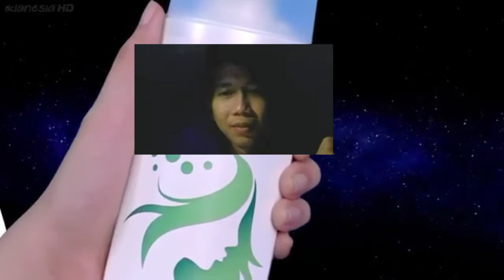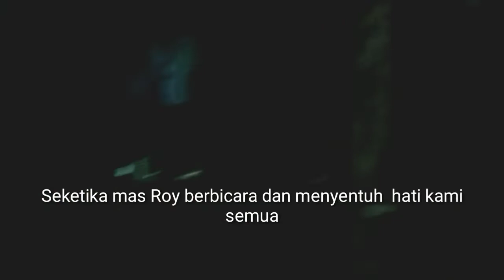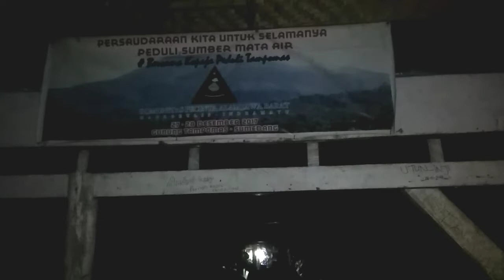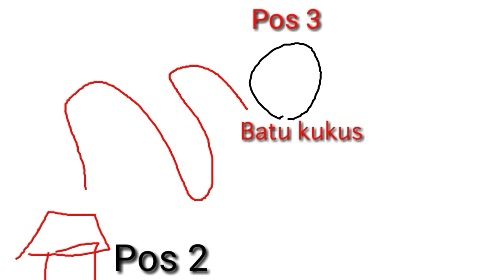Hati-hati Saat Nonton!!!Ekspedisi Gunung Tampomas With Aliance Dragon Mountain_Part 2(Ending)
Vidio ini lanjutan dari part 1 kemarin. Saat mahyu melihat kejanggalan,ternyata sosok itu?mau tahu kelanjutannya?simak sampai habis ya. Vidio ini adalah akhir dari perjalanan kami di gunung tampomas.